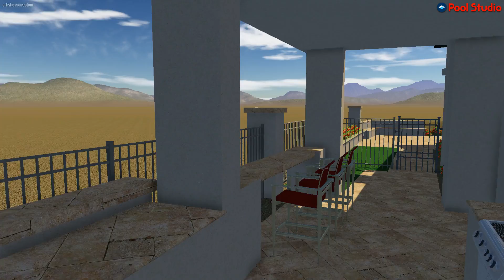PATEL RUPAL FRONT FINAL